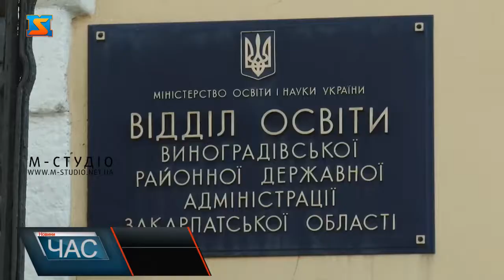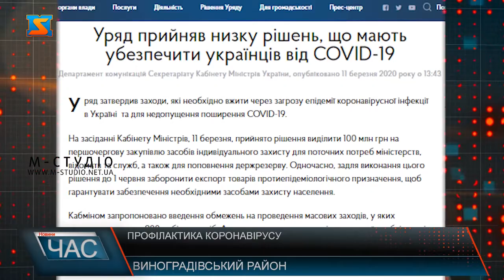Профілактика коронавірусу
Цими днями на нараду освітян у Виноградові завітали представники Держпродспоживслужби аби розповісти більше про небезпечну недугу – коронавірус  директорам навчальних закладів району.На зустрічі в першу чергу йшлося про те як вберегти учнів та колектив від небезпечної інфекції. Адже попередити недугу і звести ймовірність зараження можна, головне більше уваги приділити гігієні. Додамо, що основними клінічними ознаками та симптомами коронавірусу є гарячка та утруднене дихання. У зоні ризику насамперед люди з важкими хронічними захворюваннями, захворюваннями дихальної або серцево-судинної системи, діабетом. І насамкінець, як стало відомо – від сьогодні до 3 квітня в Україні запроваджено карантин. Це означає, що навчальні заклади закриють. Але профілактичних заходів спеціалісти закликають дотримуватися  завжди і всюди, і не лише задля убезпечення коронавірусу, а й інших інфекційних захворювань.